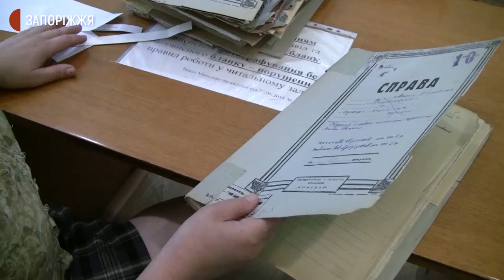100 років Голодомору у Запорізькій області | Новини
100 років тому, 29 липня 1921-го року, більшовицька влада в Україні звітувала Москві у тому, що зобов’язується передати "у центр" 100 мільйонів пудів продовольчого податку зернових. Вивезення хліба до Росії, на тлі посухи та неврожаю, призвело до голоду на Півдні України.